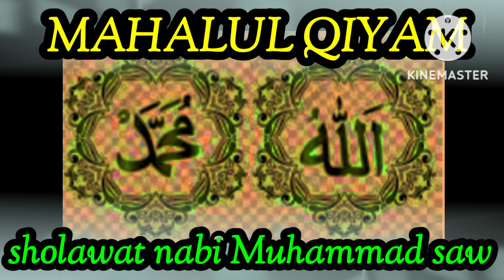MAHALUL QIYAM MAULIDURROSUL MUHAMMAD SAW bikin MERINDING MENETES AIR MATA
MAHALUL QIYAM  MAULIDUR ROSUL MUHAMMAD SAW  bikin MERINDING  KELUAR AIR MATA KITA